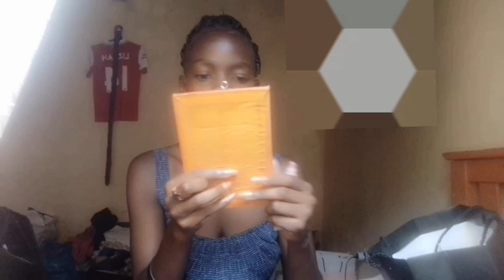Unboxing my VALENTINE ♥GIFTS 📦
Lizzah Hazzil 18th February, 2023